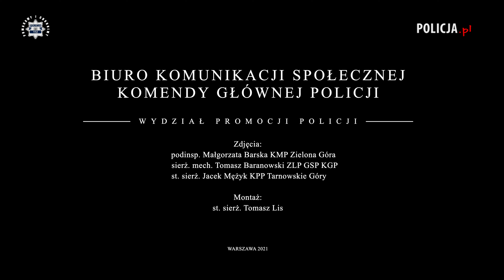Wyjątkowy dzień - wyjątkowy dar. Serce w policyjnym śmigłowcu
Nie ma nic piękniejszego niż podarować komuś drugie życie. Taki dar w postaci serca otrzymał wczoraj wieczorem pacjent w Śląskim Centrum Chorób Serca w Zabrzu. Pomogli policyjni lotnicy z Warszawy, którzy, w tym wyjątkowym dla nich dniu (Święto Lotnictwa Polskiego), przetransportowali Bellem 407GXi ten bezcenny organ z województwa lubuskiego na lotnisko Katowice-Pyrzowice. Potrzebowali na wykonanie tego zadanie tylko 1,5 h. Drogą lądową zajęłoby to około czterech godzin. Gdy chodzi o przeszczep serca, liczy się dosłownie każda minuta. Wczoraj około południa koordynator pobrań  narządów do transplantacji Śląskiego Centrum Chorób Serca w Zabrzu zwrócił się do Zarządu Lotnictwa Policji Głównego Sztabu Policji KGP o pomoc w transporcie serca dla jednego ze swoich pacjentów. - Mamy już pewnie doświadczenie w organizacji akcji "Serce", więc i tym razem szybka ocena sytuacji pozwoliła na podjęcie odpowiednich decyzji. Po uzyskaniu akceptacji Komendanta Głównego Policji zadanie zostało zrealizowane przez załogę dyżurną w składzie: dowódca kom. pil. Karol Chaczko oraz sierż. mech. Tomasz Baranowski, operator SOL (System Obserwacji Lotniczej). Ze względu na lądowisko przyszpitalne umieszczone na dachu budynku o nośności do 4t użyto Bella 407GXi. Przed 14.00 policyjni lotnicy wystartowali ze swojej bazy na warszawskim Bemowie. Po uzupełnieniu paliwa w Poznaniu czekali na sygnał ze szpitala w województwie lubuskim. Przed 17.00 już z lekarzem transportującym serce na pokładzie wystartowali z lądowiska przy szpitalu na południowy-wschód. Lot wykonany był na hasło „GARDA”, co oznacza pierwszeństwo w powietrzu. Poza pojedynczymi burzami, transport serca przebiegł spokojnie. Po 1,5 h śmigłowiec wylądował na lotnisku Katowice-Pyrzowice. Tam na płycie czekała już karetka pogotowia, która przewiozła cenny ładunek do Śląskiego Centrum Chorób Serca w Zabrzu - relacjonuje insp. pil. Robert Sitek, naczelnik Zarządu Lotnictwa Policji Głównego Sztabu Policji KGP. - To już piąty raz w tym roku nasi lotnicy pomagali w transporcie serca dla pacjenta. Wcześniej transportowaliśmy je dla pacjentów Uniwersyteckiego Szpitala Klinicznego im. Jana Mikulicza-Radeckiego we Wrocławiu. Każda taka pomyślnie zakończona akcja to dla nas ogromna satysfakcja. Cieszę się, że kolejna załoga miała możliwość realizować to wyjątkowe zadanie, że także w ten sposób możemy pomagać - dodał insp. Robert Sitek. O tym, jak istotny jest czas w transplantacji serca, najlepiej wiedzą lekarze. - Na przeszczep serca od chwili pobrania do chwili  wszczepienia mają zaledwie 4 h. Na transport jest więc już naprawdę niewiele czasu. Każde opóźnienie może przekreślić szanse na dokonanie przeszczepu. Każda dodatkowa minuta, którą dostaje zespół transplantologów, to większa szansa na nowe życie dla każdego naszego pacjenta, dla którego jedynym ratunkiem jest przeszczep. To dar, za który nie jesteśmy w stanie wyrazić słów wdzięczności - mówi koordynator pobrań  narządów do transplantacji Śląskiego Centrum, Krzysztof Tkocz. Oby i tym razem pacjent mógł cieszyć się dalszym życiem. Trzymamy kciuki!